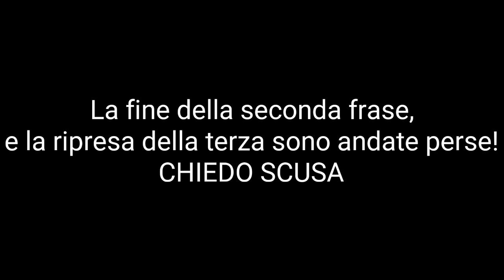WHISPER CHALLENGE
Fooso